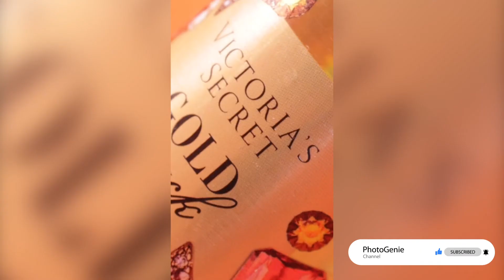We tried filming a product commercial Broll featuring Victorias Secret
Today's video show cases a  Broll video using Victoria's Secrets products.   These are the types of videos I enjoy making the most because of how creative you can be...the sky is the limit!